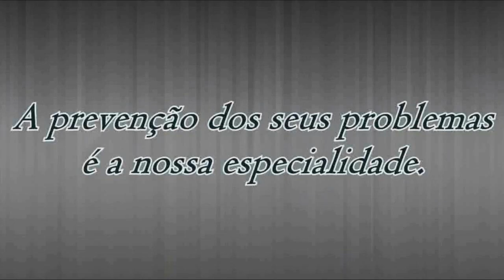CONFIRA NA ÍNTEGRA ENTREVISTA COM ÁLVARO CELESTE.